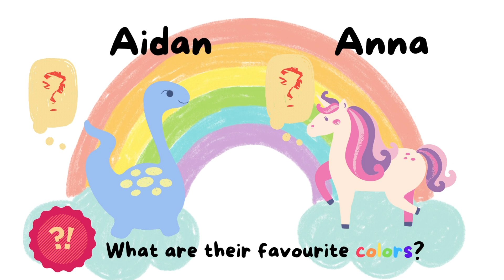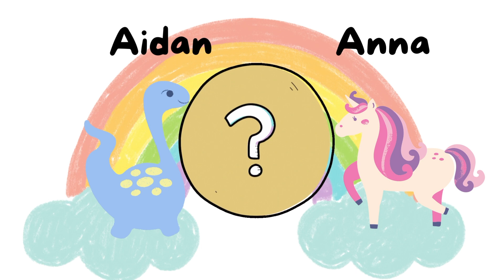Identifying different Colors with Flashcards and Ice cream | Preschool Learning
Learn colors with flashcards and ice cream!  This video will help children identify different colors with ice cream - their favourite treat!